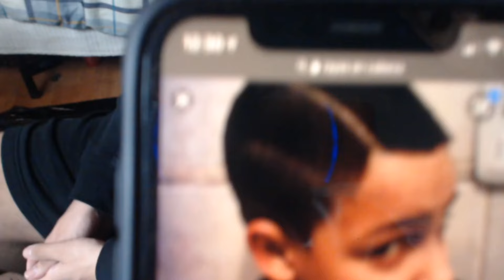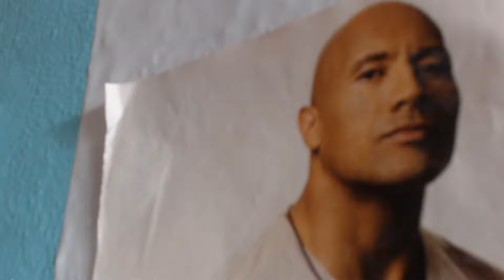LE CORTE EL PELO A MI AMIGO ESPAÑOL SIN SABER COMO 💋